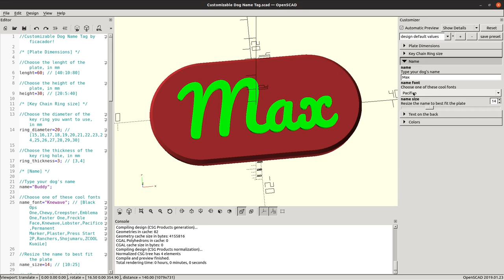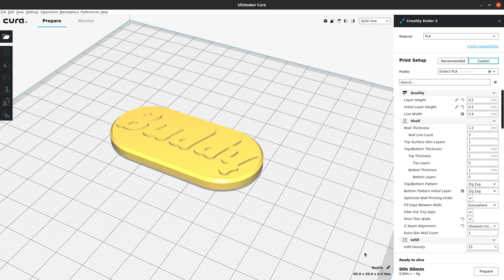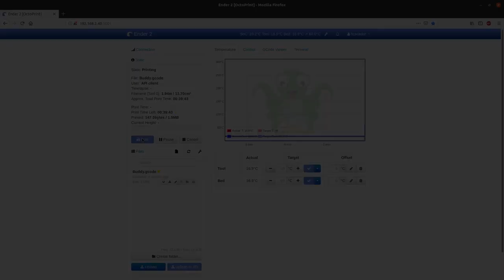Customizable Dog Name Tag for 3D Printing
Do you want to show some love to your dog(s)?
Do you need a good excuse to use a 3D printer?

This OpenSCAD project allows you to customize a name tag just right for your dog.
Chose the dimensions, type it's name, select the font... it even has space for text at the back!
And of course... make it real!